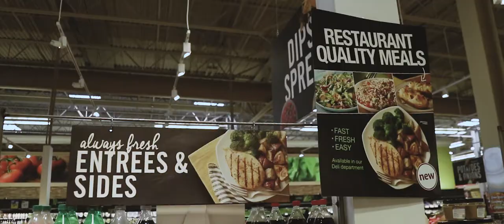Giant Stories: Taylor Farms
Our ready-to-cook deli dinners are prepared by hand with fresh, high quality, never frozen ingredients to give you real, homemade taste and quality.